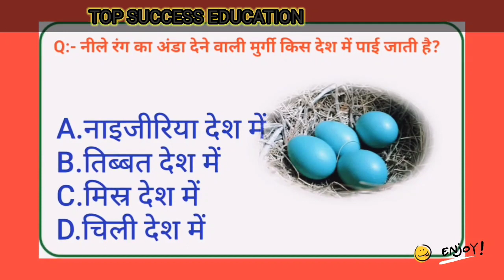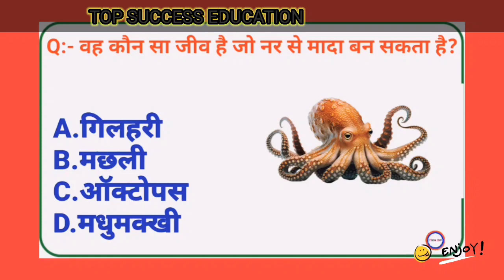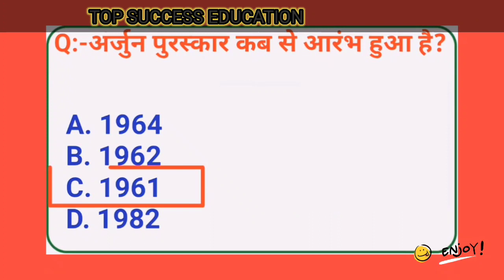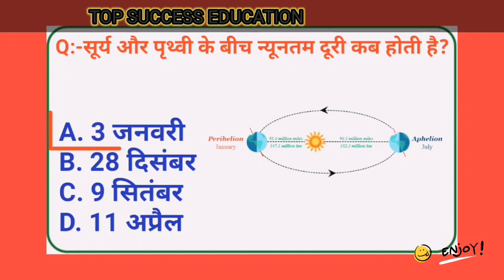Challenge Your Knowledge with GK Questions in Hindi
GK_questions_and_answers_in_Hindi_ GK questions in Hindi Top GK

gk questions

2023 gk questions and answers

lucent gk

lucent gk lucent gk in hindi video

Bd gk iq

lucent geography in hindi lucent geography

geography gk

gk

gk question

general knowledge

gk question

general knowledge

gk2023

gk questions v.gk

general knowledge question gk questions and answers

question

samanya gyan

knowledge

question answer

gk knowledge जनरल नॉलेज

gk quiz

g.k

gk

gk

gk question

gk afroz gk questions

gktoday

gk tricks general class general knowledge 2021 general knowledge ke question brgkstudy gk ips

gk video

gk live

question

सामान्य ज्ञान

gk knowledge

general knowledge for kids .general knowledge quiz

gk

gk question

gk police

gk hindi

gk quiz

gk gs

gk questions and answers in english 100 easy general knowledge questions

science gk

gk questions for class 5 gk questions for class 4

important gk questions general awareness questions

gk questions for class 2 gk questions for class 1

50 gk questions with answers

computer gk

50000 gk question pdf in hindi

history gk

gs question

maths gk questions history mcq

gk questions and answers in malayalam gk questions for class 1 to 4

gk questions 2022 in english gk question hindi mein

hard gk questions gk mcq

gs question in hindi gk ka question answer

10 gk question

gk question english mein gk questions for class 5 to 7 with answers

gk questions for students general knowledge questions with answers in english

general knowledge questions in marathi gk test

gk questions for class 5 with answers current gk questions in hindi

science gk in hindi gk questions for class 10

10 gk questions with answers
gk questions for class 9 basic general knowledge questions